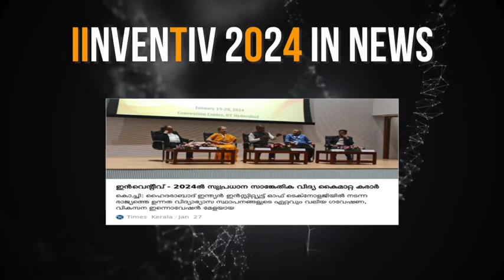IInvenTiv-2024 in News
IIT Hyderabad and e-Spin NanoTech have joined forces to create a revolutionary feminine hygiene product at IInvenTiv-2024. These pads are made from eco-friendly nanofibers derived from biodegradable polymers, making them a much safer and greener alternative to traditional options.